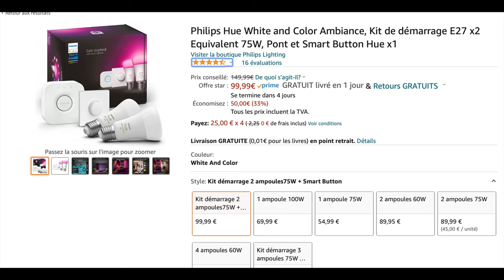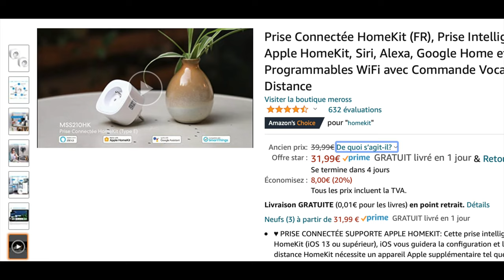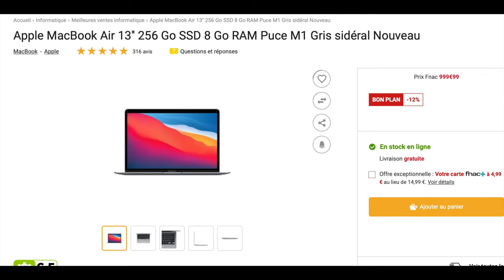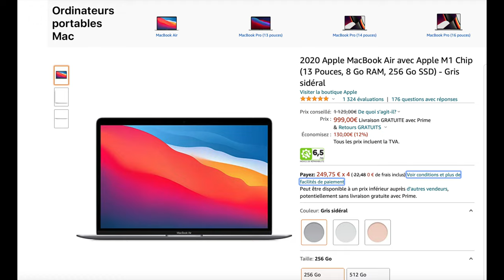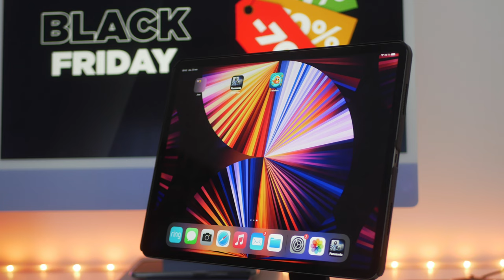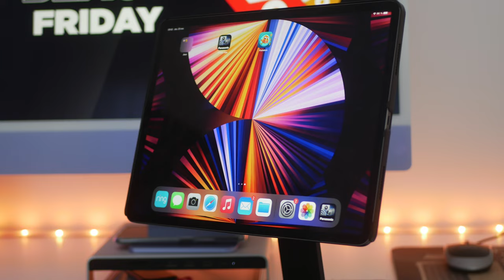CONCOURS BLACK FRIDAY : Quelles sont les bonnes affaires sur des produits testéss sur la chaine ?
Je fais un point sur quelques offres promotionnelles sur des produits que j'ai déjà testés sur la chaine.
Les offres :
Coques PITAKA (-20%)
NanoLeaf (-30%)
Philips HUE
Aspirateur LEFANT F1
Aspirateur ECOVACS N8 PRO
TINECO PURE ONE S12
Apple Pencil 2 =
CAMERA HOMEKIT EUFY
Caméra Homekit EVE
Prise connectée HomeKit Meros
Chargeur SATECHI 108w
Chargeur SATECHI 75w